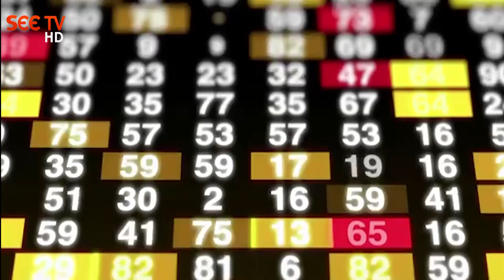Pakistani Awam Mehangai se Pareshan I Inflation in Pakistan I Pakistan on The Risk of Default